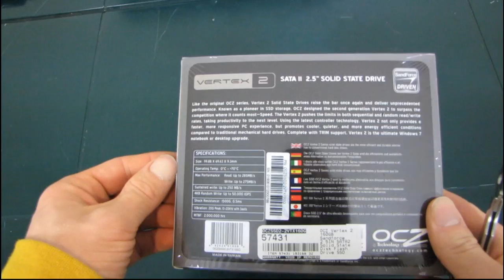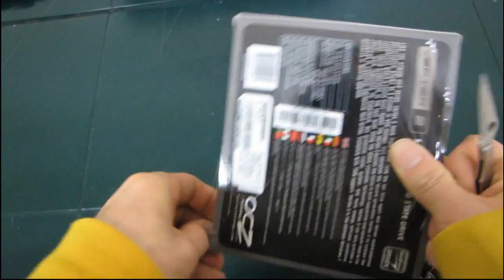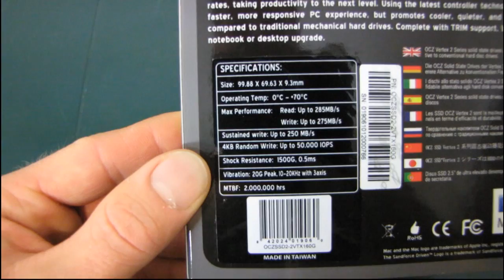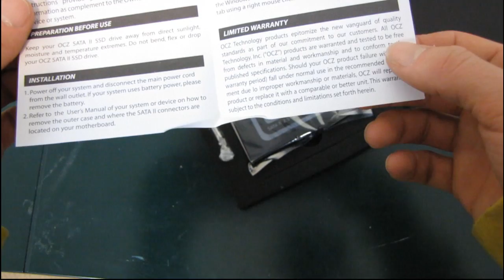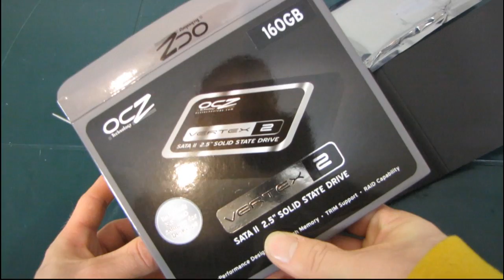OCZ Vertex 2 160GB Feat. 25nm NAND Flash SSD Unboxing & First Look Linus Tech Tips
New manufacturing techniques are constantly allowing us to push the limits of speed and capacity in the computer industry. Now OCZ has the latest 25nm flash in their new SSD drives!